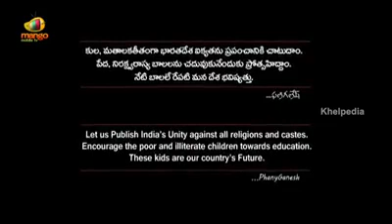Proud To Be An Indian